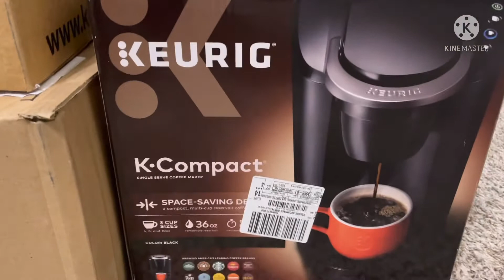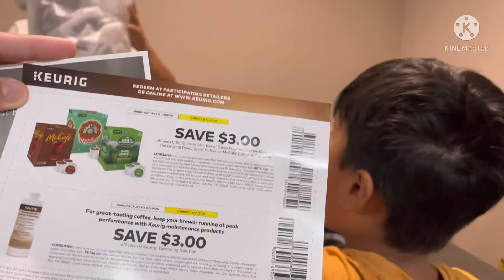Coffee in the Morning | Unboxing of Keurig Coffee Maker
Unboxing ng ating coffee maker

Make your everyday short and your coffee be strong with Keurig Perfect coffee maker